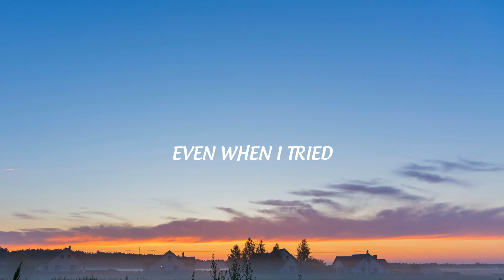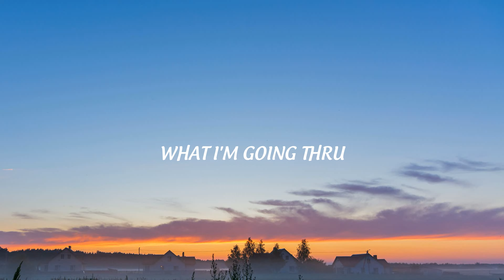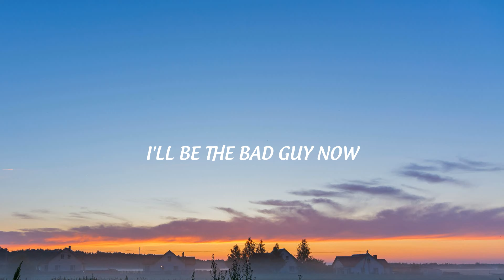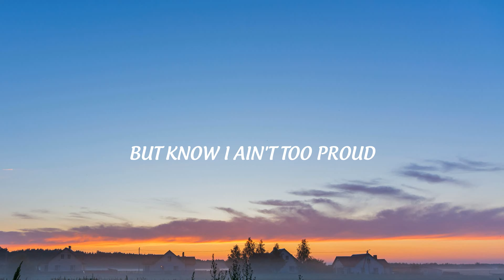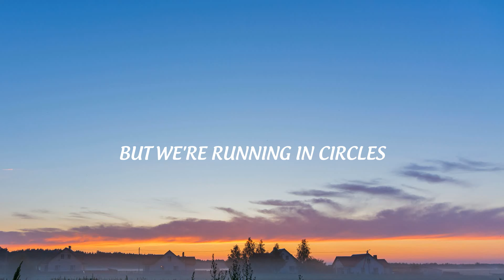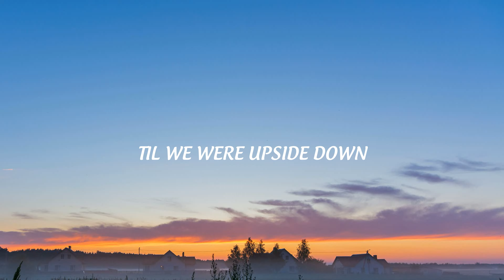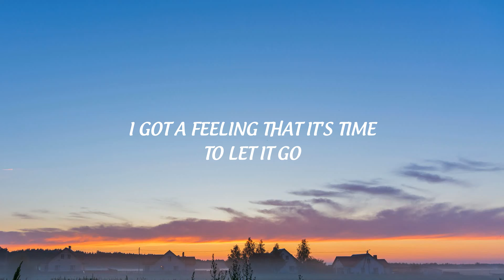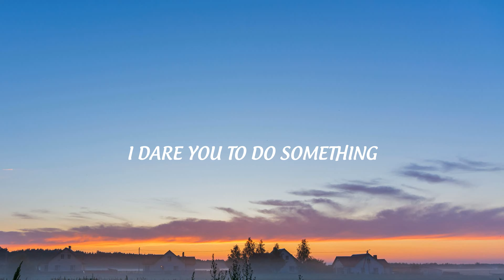Post Malone - Circles (Lyrics)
🎤 Circles Lyrics
[Intro]

[Verse 2]
Let go